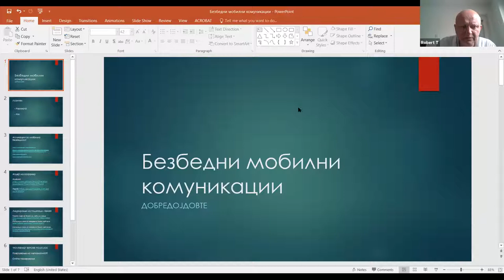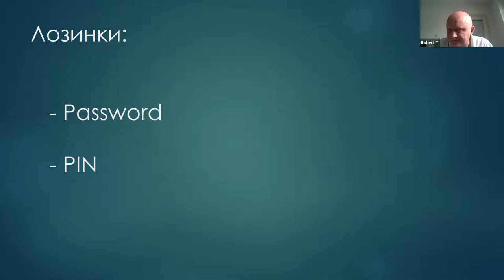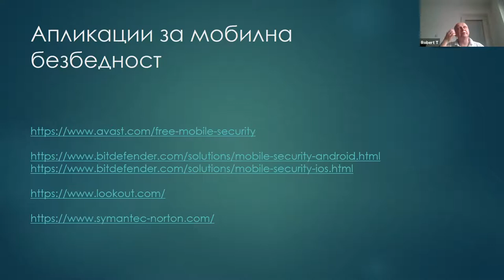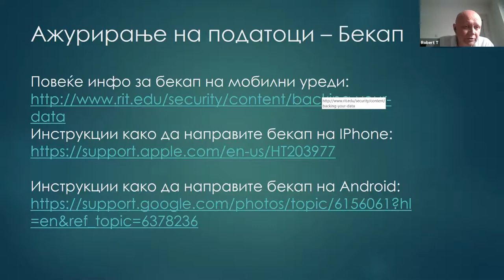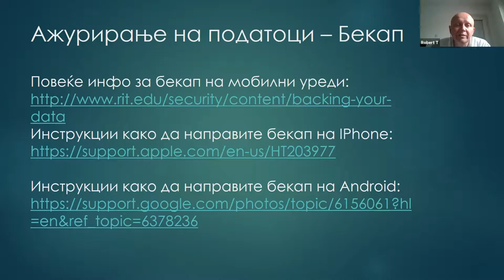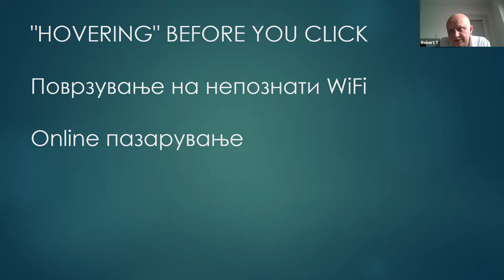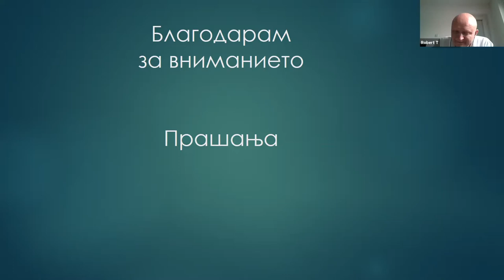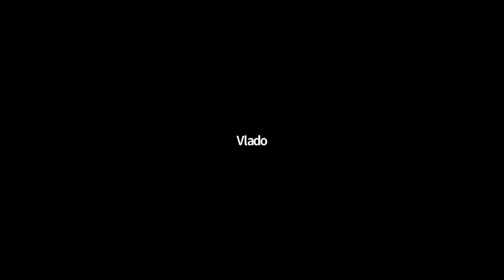Вебинар: Безбедни мобилни комуникации